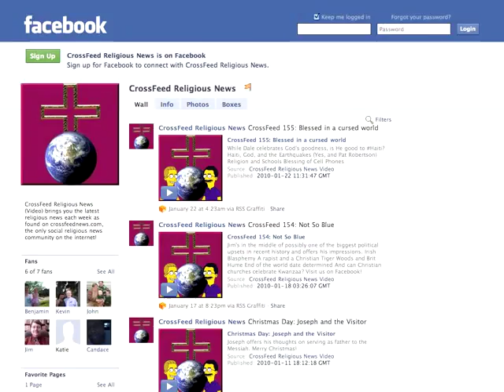CrossFeed 195: April Fools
Dale loves April Fools' Day
* What is a Commissioned Minister?
* Rob Bell says Love Wins
* Sexist Racist Abortion
* Discrimination by hiding
* Why Johnny should keep his Bible at home  Distributed by Tubemogul.